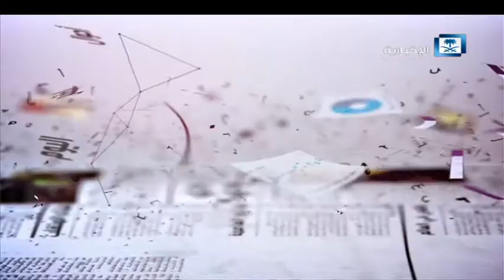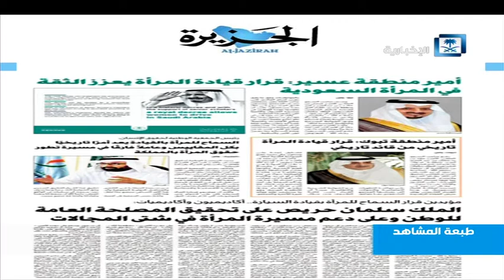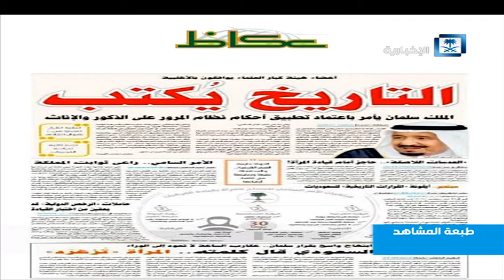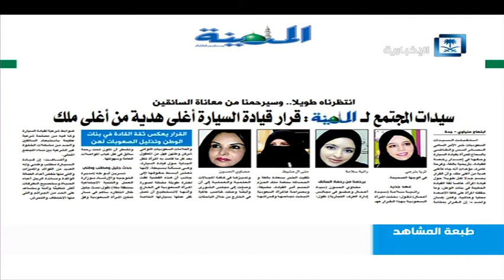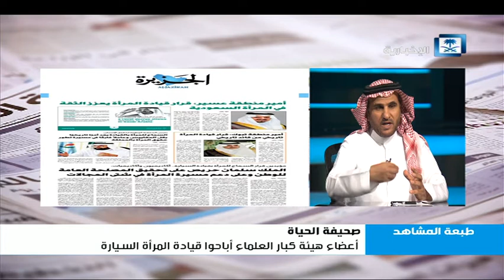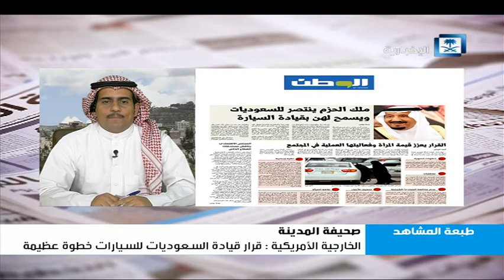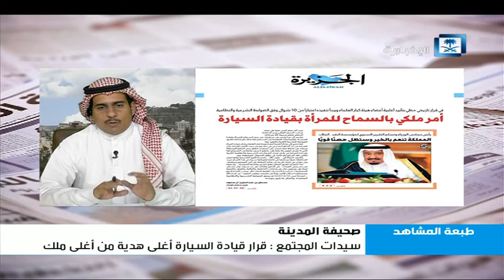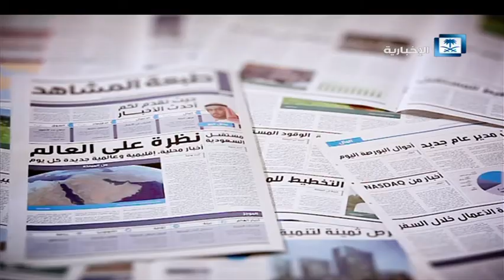طبعة المشاهد - تناول الصحف للقرار السامي بالسماح للمراة بالقيادة